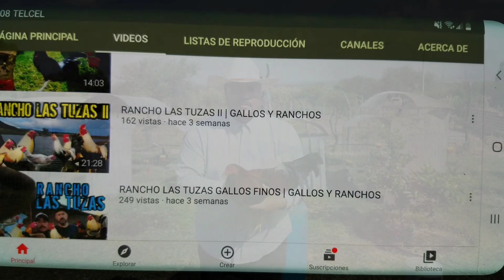PRE CUIDA | GALLOS Y RANCHOS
ALGUNOS CONSEJOS PARA EMPESAR LA ETAPA DE PRECUIDA EN LOS GALLOS.